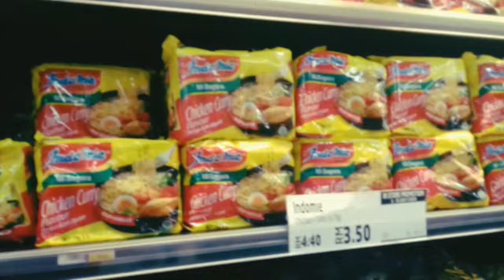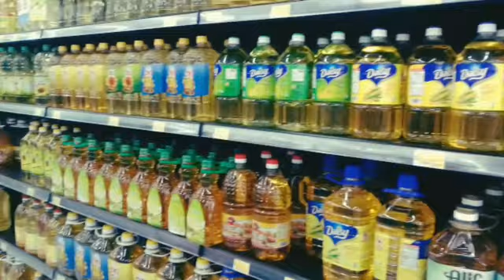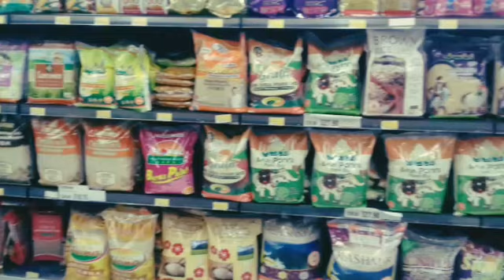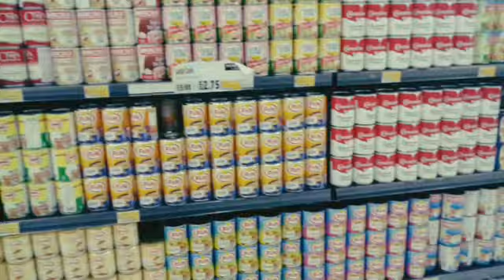New Normal Malaysia | LuLu Hypermarket | Kuala Lumpur Malaysia